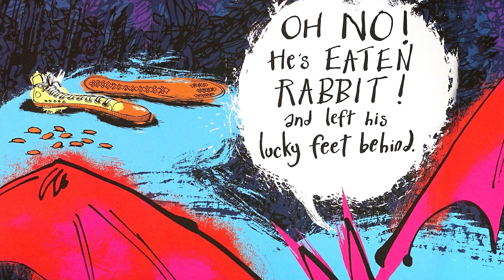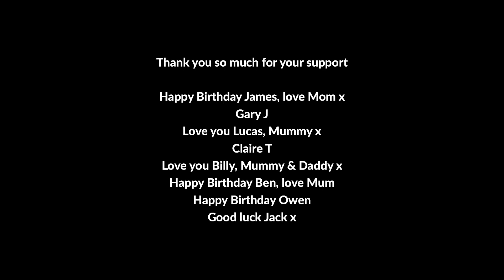▷ The Red Dread — Reading Children's Books #104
The Red Dread — Reading Children's Books

THUMP THUMP THUMP. The Red Dread is on the loose and Shrew and the other animals are afraid. From stolen nuts to missing rabbits, they whisper of the terrible actions of the Red Dread.

THE RED DREAD
by Tom Morgan-Jones

This wonderful children's book is available to buy in both paperback and hardback books. This channel is all about reading children's books. Perfect bedtime stories for children.